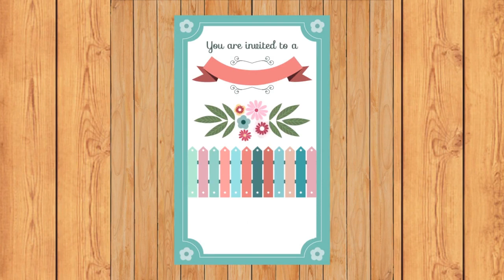Good Relationship Make Life Happy | Proposal | Wedding Mubarak After Long Time | For Happy Life 1166